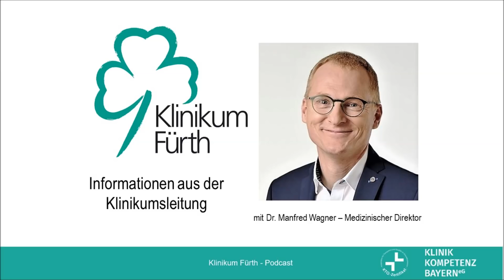Mitarbeiter-Podcast | Folge #28 vom 20.04.2020